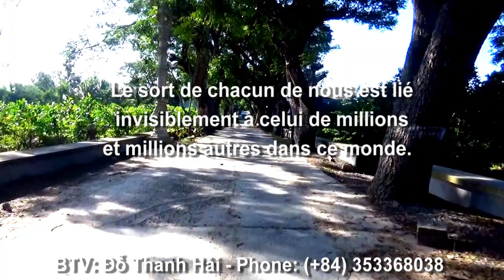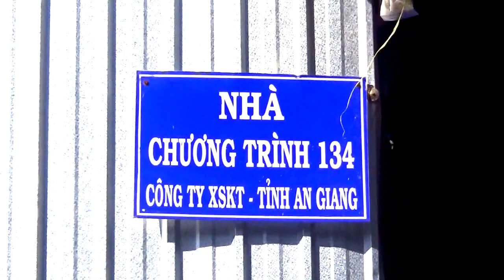Cơm và bánh mì 0 đồng Thiện Duyên về với xóm nghèo Cốt Đôn - Châu Lăng, Tri Tôn, An Giang 12/12/2021